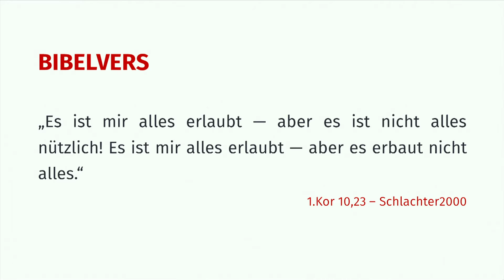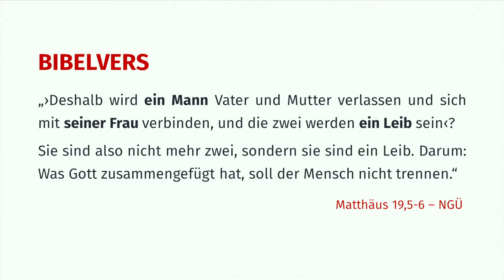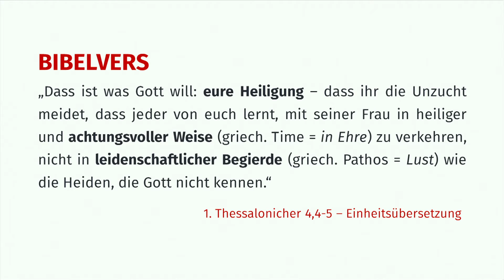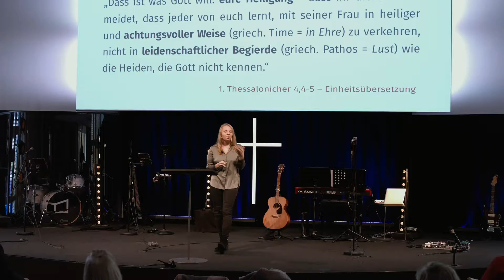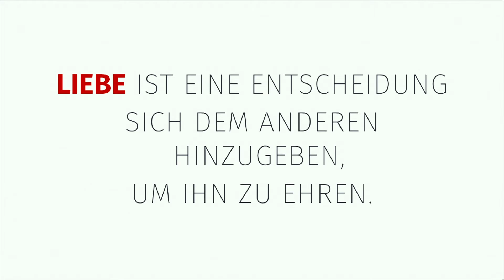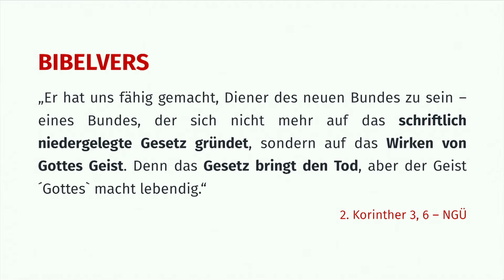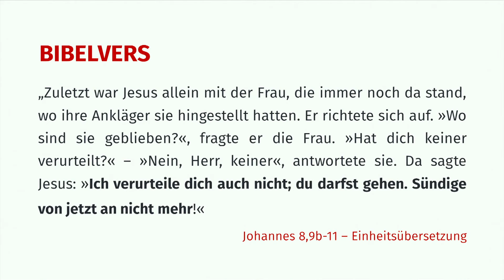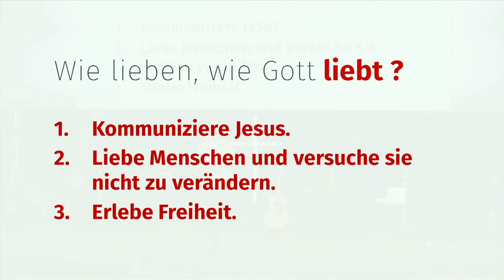Fake News - Sexualität | Simona Derenbach | FCGWI | 18.10.20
Unsere Jugendleiterin Simona Derenbach predigte am 18. Oktober 2020 über das Thema: Fake News - Sexualität

Solltest du Fragen zur Predigt oder über den Glauben haben, so kontaktiere uns gerne

Wenn du ins Reich Gottes investieren möchtest kannst du dies gerne tun